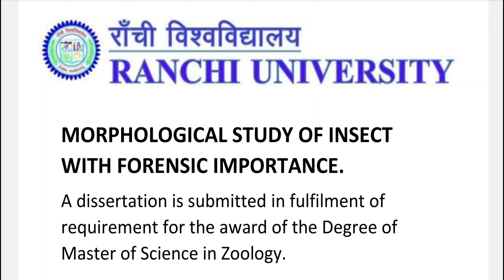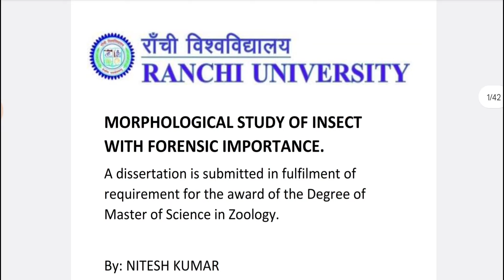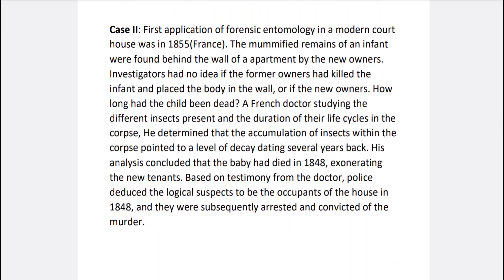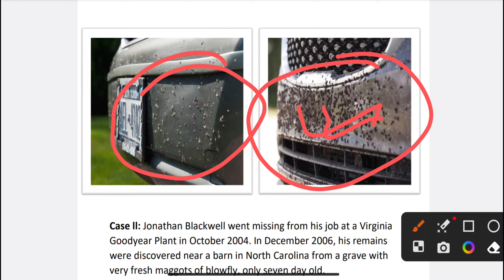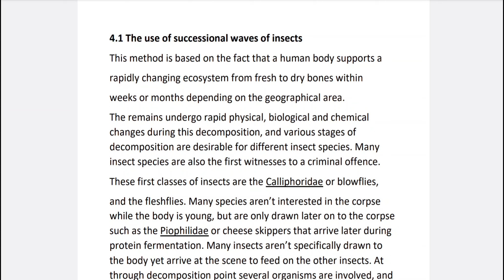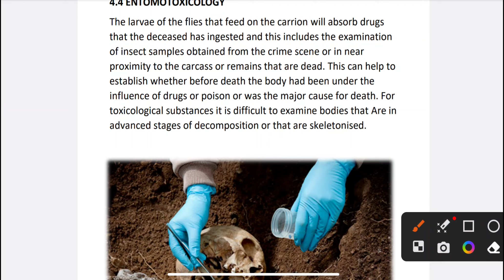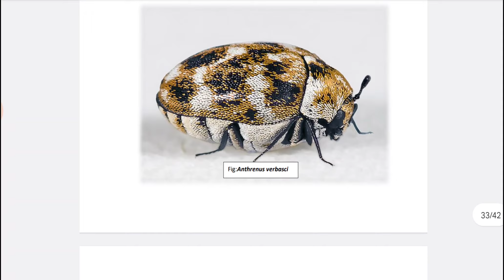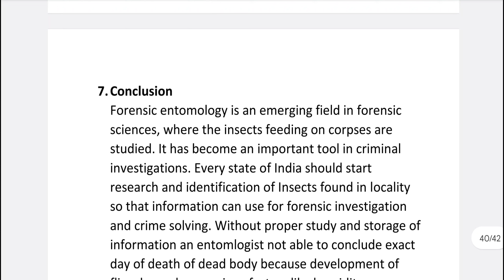How to write PG Dissertation in Zoology | M.Sc research paper| Dissertation kaise banaye ?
Dissertation kaise likhe ?
Msc Semester 4 ka Dissertation Paper kaise likhe ?
Msc ka research paper kaise likhe ?

How to write PG or Msc Dissertation Research Paper ?
How to Complete PG dissertation project in Zoology
How to write research paper in Zoology
How to write thesis on Zoology
Forensic Entomology Research Paper